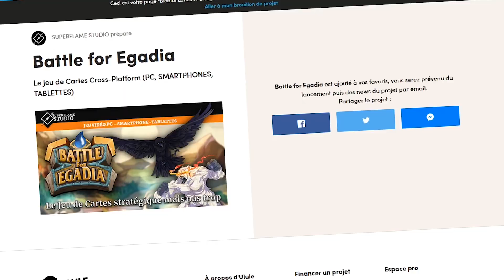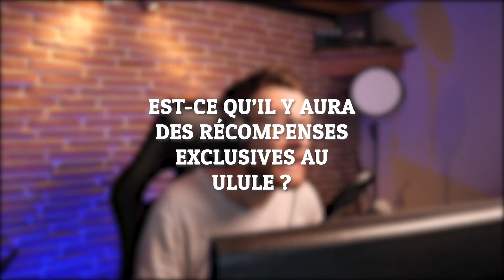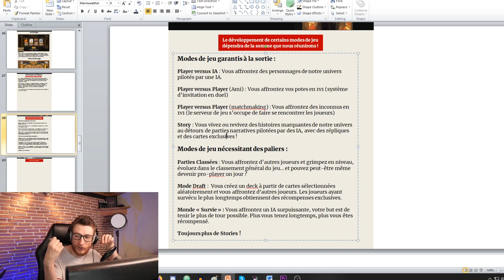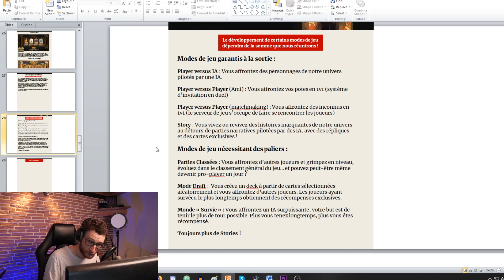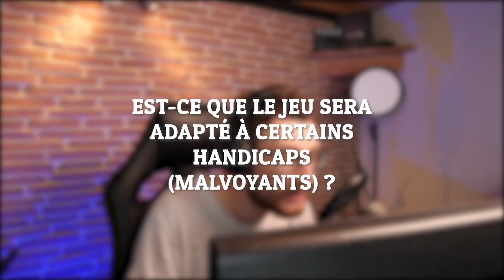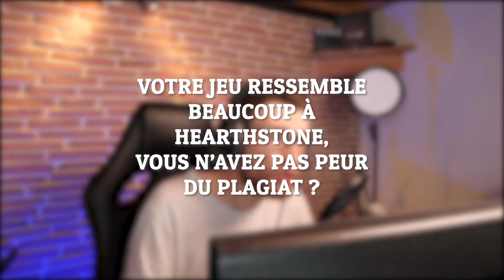JE RÉPONDS à VOS QUESTIONS - Battle for Egadia ⚔️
Je réponds à vos questions concernant notre jeu Battle for Egadia !